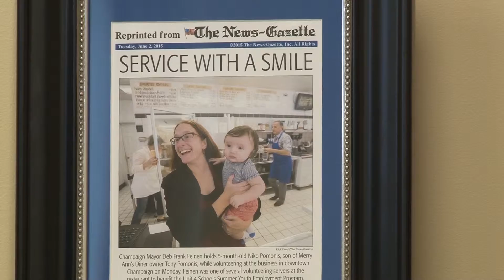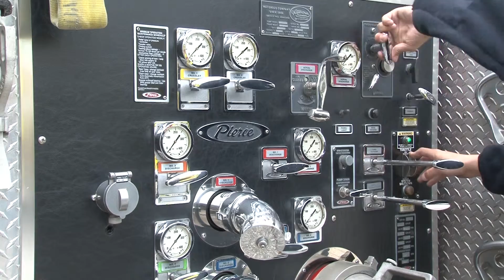Honoring Champaign Hero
(JESS)
PUBLIC SERVICE WORKERS ARE THE BACKBONE OF THE CITY. CHAMPAIGN IS RECOGNIZING THEIR EFFORTS DURING PUBLIC SERVICE RECOGNITION WEEK AND ONE FIREFIGHTER IS LIVING HIS CHILDHOOD DREAM OF SERVING THE COMMUNITY.
---(STOP)---

THEY SAY THAT WHEN YOU LOVE WHAT YOU DO, YOU'LL NEVER WORK A DAY IN YOUR LIFE. CHAMPAIGN FIREFIGHTER, JASON RECTOR LIVES BY THIS SAYING AFTER FOLLOWING HIS CHILDHOOD DREAMS. IT ALL STARTED WITH A HIGH SCHOOL INTERNSHIP AT THE FIRE DEPARTMENT. NOT JUST THAT, AS A CHAMPAIGN NATIVE, RECTOR HAS BECOME A ROLE MODEL FOR THE YOUTH. HE SAYS THE SEED OF INSPIRATION WAS PLANTED BY HIS MENTORS. AS A CHILD, BEING A FIREFIGHTER WAS ONLY A DREAM.
[TAKE SOT - RECTOR 2.mov]
[0:08]
["MOST LITTLE BOYS THINK, HEY I'M GOING TO BE A FIREFIGHTER WHEN I GROW UP...SO THAT DREAM JUST NEVER WENT AWAY FOR ME. I JUST CONTINUED ON THAT PATH."]
FOR RECTOR, THE 24-HOUR WORK DAYS ARE WELL WORTH IT. HIS DAY BEGINS AT 7-AM BUT NO MATTER WHERE HE IS, RECTOR SAYS HE IS ALWAYS HOME.
[TAKE SOT - STANDUP.mov]
[0:05]
["THE CHAMPAIGN FIRE DEPARTMENT IS HOME TO MANY. NOT ONLY THAT, THEY ARE HERE TO SERVE YOU."]
WHILE THE NATIONAL CELEBRATION DATES BACK TO 19-85, THIS IS THE CITY OF CHAMPAIGN'S FIRST TIME HOSTING PUBLIC SERVICE RECOGNITION WEEK. CHAMPAIGN MAYOR, DEBORAH FRANK FEINEN, SAYS  ALL CITY EMPLOYEES SHOULD BE RECOGNIZED. IN PARTICULAR, POLICE AND FIREFIGHTERS PUT THEIR LIVES AT RISK EVERYDAY.
[TAKE SOT - FEINEN.mov]
[0:10]
["THEY DO A GREAT JOB. THEY'RE GREAT AMBASSADORS FOR OUR CITY AND YOU KNOW, THEY'RE LIFESAVERS AND THEY DESERVE THE RECOGNITION."]
LAST YEAR, RECTOR HELPED SAVE THE LIFE OF A 50-YEAR OLD MAN THAT WAS FOUND UNRESPONSIVE, NO LONGER BREATHING. HE SAYS HE CHERISHES THIS MEMORY BECAUSE HIS TRUE HOPE IS TO HELP SOMEONE IN NEED, WHETHER IT IS A FIRE OR A MEDICAL CALL.
[TAKE SOT - RECTOR2.mov]
[0:05]
["WHATEVER THEY NEED, WE HELP THEM AND EVEN THOUGH IT'S A BAD DAY FOR THEM, WE GET TO HELP MAKE THEIR DAY A LITTLE BETTER."]
RECTOR PLANS TO CONTINUE LIVING THIS DREAM WITH THE SUPPORT OF HIS TWO FAMILIES, THE FAMILY AT HOME AND AT THE FIRE DEPARTMENT.
IN CHAMPAIGN, I'M JESSICA RAMOS, UI-7 NEWS.